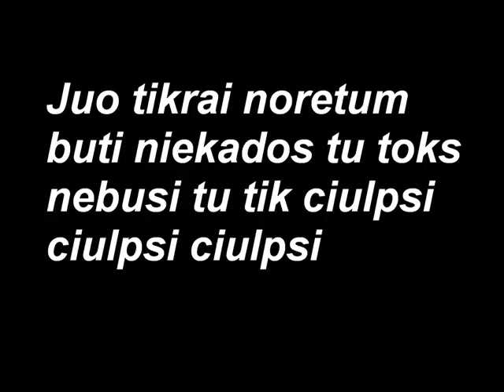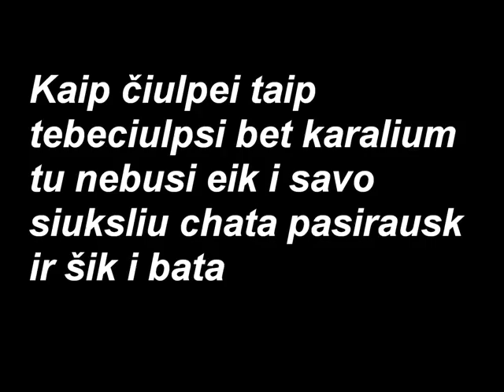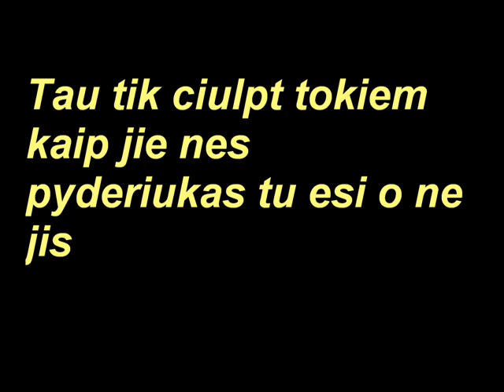Mindaugas Dambrauskas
kausu kausas